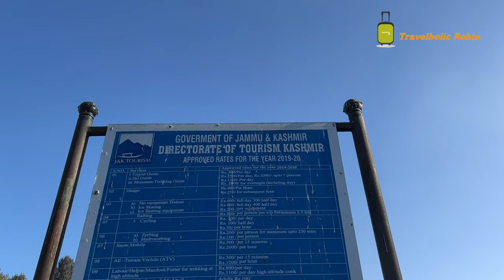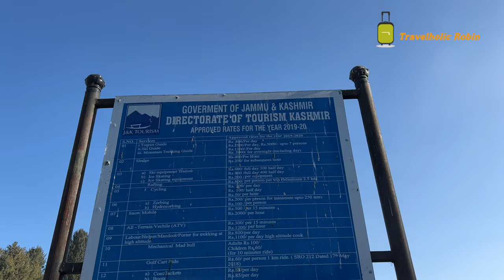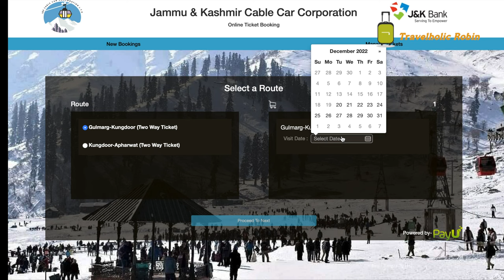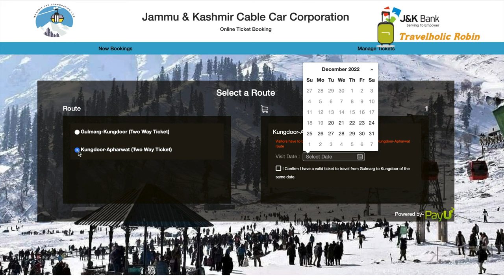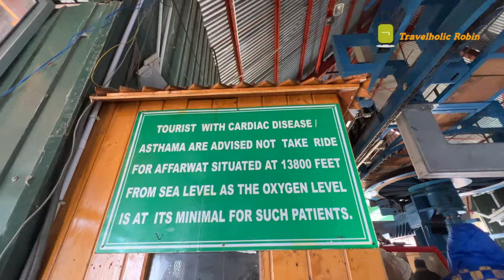Gulmarg Gondola Cable Car Phase 1 Phase 2| Things To Do In Gulmarg Gondola| Full Tour 4K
We have shared our experience in this Vlog. Do check out vlog for full details😀

Rode Wireless GO II
GoPro HERO9
GoPro HERO9 Rechargeable Battery
Portable Hard Disk Drive